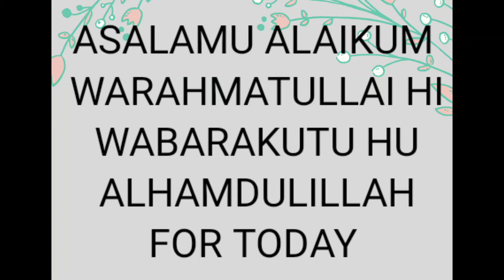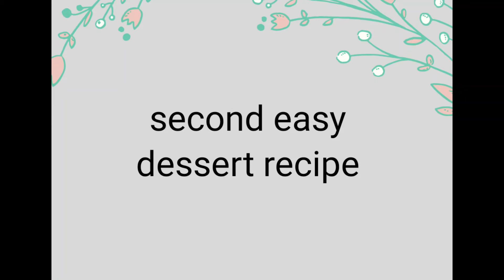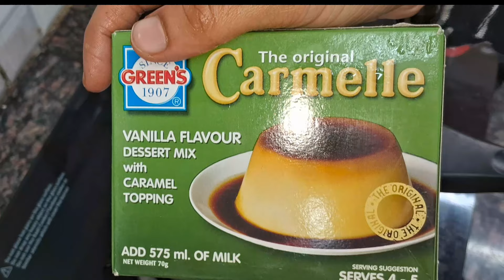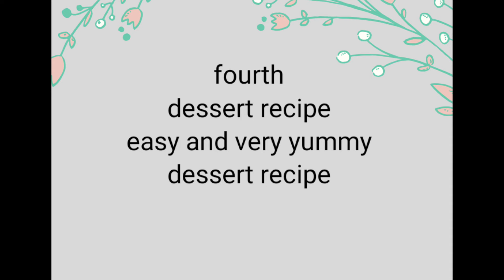four dessert recipe || easy dessert recipe|| dawat dessert recipe ||bhatkali rasoi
four dawat dessert recipe || easy dawat recipe ||bhatkali rasoi